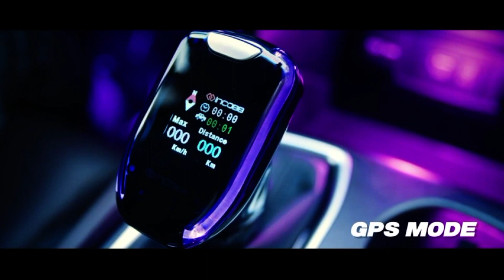인코브(INCOBB KOREA) 르노삼성 SM6(RENAULT SM6 / TALISMAN) 디지털 기어봉 버전1(DIGITAL GEAR KNOB VER.1)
르노삼성 SM6(RENAULT SM6 / TALISMAN)

✔️ BALANCE OF GEAR KNOB AND AMBIENT LIGHTING 🌈

 3가지 SHORT CUT 버튼

✔ COMMON DISPLAY

/ DRIVING DISTANCE DISPLAY / MAX RPM / MAX SPEED 🚗

공통 디스플레이

주행시간 / 배터리 표시 / 냉각수 온도

/ 주행 거리 / 최고 RPM / 속도

✔️ DOOR SENSOR MONITORING / LOCK MODE 👍🏻

도어 감지 기능 / 락 모드

INCOBB KOREA
GLOBAL PARTNER RECRUITMENT 😊
* 인코브(INCOBB KOREA) - 해외파트너 모집 *
📢 해외지사 설립 + 수출 유통업체 모집

▼ 인코브 네이버 스마트스토어 ▼
INCOBB KOREA NAVER SMART STORE